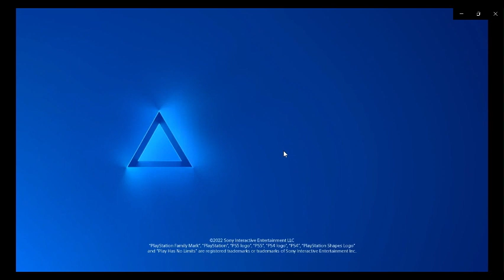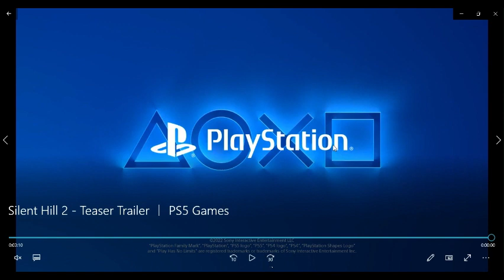am i looking forward to the sh2 remake yes i am